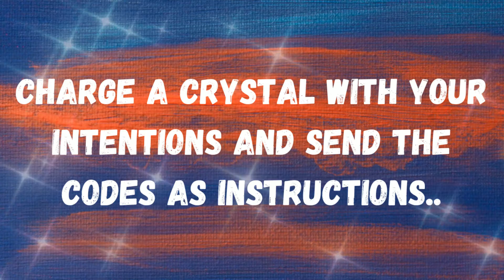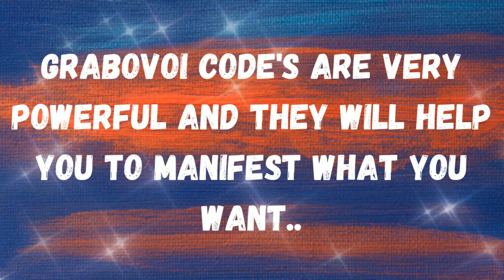Manifest MONEY With GRABOVOI Code 🤑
About...